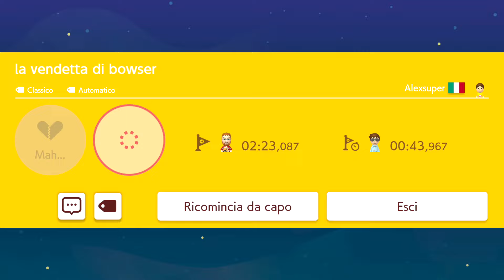Super Mario Maker 2 ITA [Parte 45 - Ragequit]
Mai. E DICO MAI. Registrare tre episodi in un giorno. MAI PIU'. Toot è uscito un po'.

Livelli di oggi:
-Gianluca Strignano HOM-6SS-52H
-Level 04 W0V-3DD-3TG
-Cristian iabi 05 CJ8-Q1L-CPF